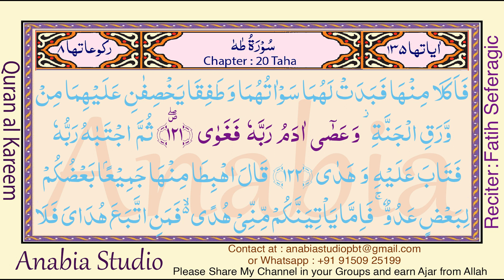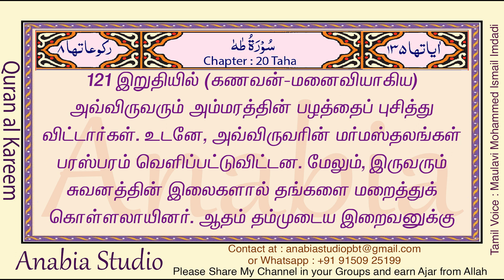KR 0893 Tamil s020 120 121